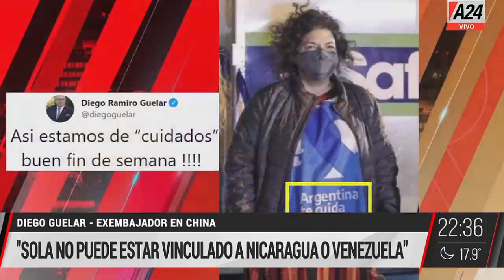Romina Manguel mano a mano con Diego Guelar - RM (08/07/2021)